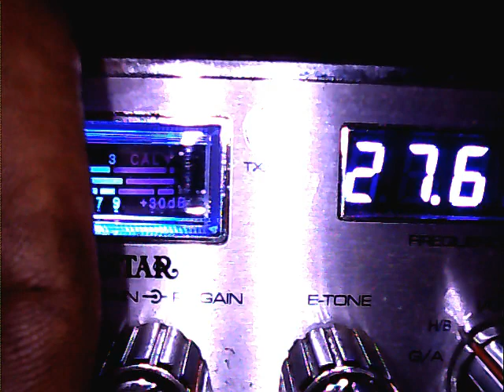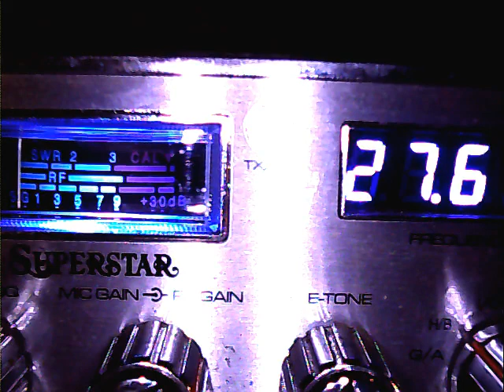Stratman 93 Florida Island 0860 Caribbean 133